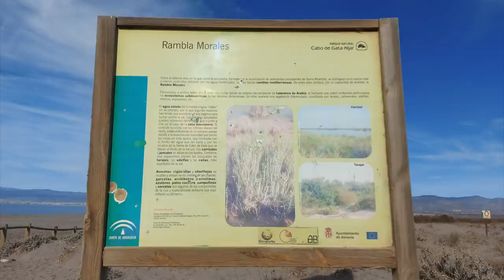Kein Weiterkommen in der Wüste Andalusiens - Nr. 235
Unsere Reise geht weiter - jetzt sind wir in der Wüste Andalusiens bei Tabernas angekommen.
Die will man natürlich auch nicht nur von der Hauptstraße auserlesen - so machten wir uns mit dem Gustl auf den Weg.
Ob die Idee so gut war? Wie es ausgegangen ist - alles im Video.

In unserem Amazon-Shop findet ihr alle Produkte die wir verwenden:
Vielen Dank!